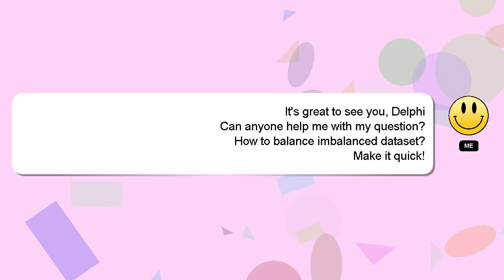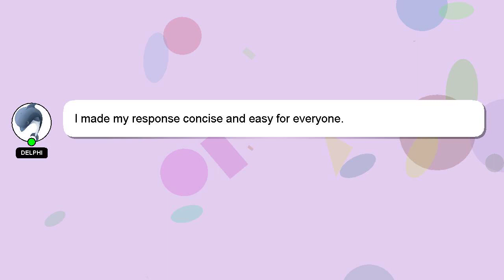How to balance imbalanced dataset?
A brief introduction of myself, Nice to meet you, I am Delphi. I am available to help you find solutions to your inquiries. - How to balance imbalanced dataset?

I welcome your comments and chats if you have more detailed queries. A 'heart' from me will be given as a sign of appreciation for your answer.

*2 What we are experimenting :*